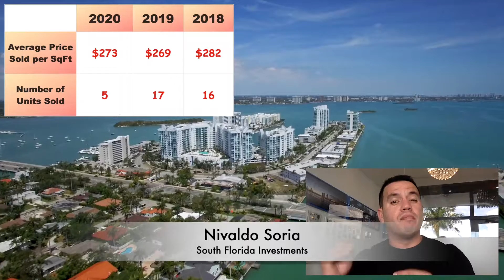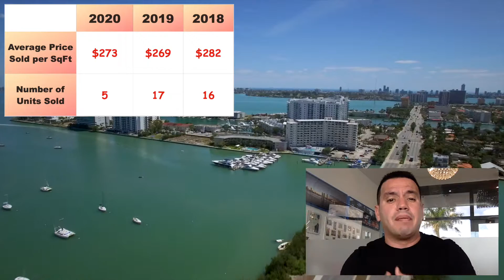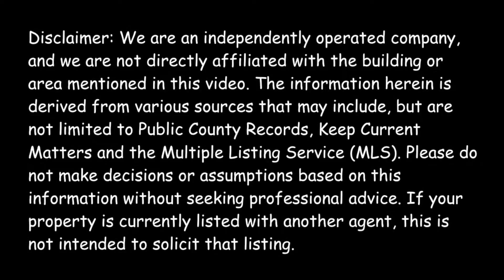Resumen De Ventas 2020 Vs 2019 & 2018.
En el video anterior podrá apreciar las actividades de ventas anuales y el precio de venta por pie cuadrado de el condominio 360º en el  2020 Vs 2019 & 2018.

Míralo con atención para comprender qué año muestra el mayor volumen de ventas y precio por pie cuadrado.